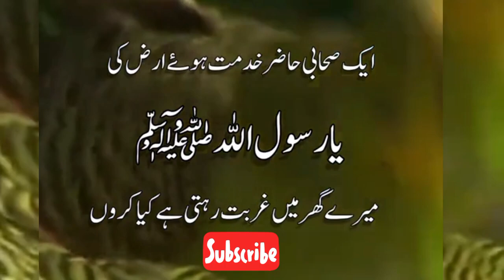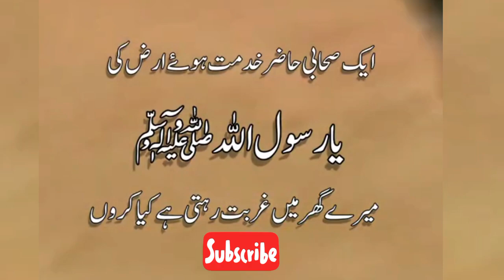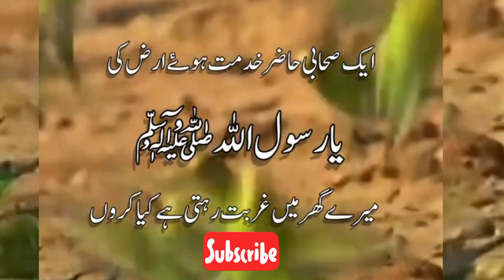Ghurbat Tangdasti Khatam Karne Ka Asan Tarika | Wealth Dolat Kamyabi Success Dua Wazifa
Ghurbat Tangdasti Khatam Karne Ka Asan Tarika Wealth Dolat Kamyabi Success Dua Wazifa Mehrban Ali

Gurbat ka wazifa| Ghurbat Tangdasti Khatam |Karne Ka Asan Tarika Wealth Dolat Kamyabi Success Dua Wazifa

Jab Rizq Ka Koi Rasta Nazar Na Ai aur Ghurbat Tangdasti se Tang Ajao to Ye ek Kam Kro Har Pareshani Khatm